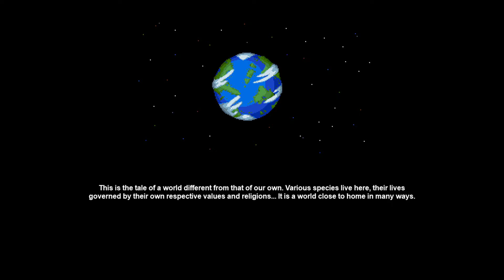HorgiHugh [ホーギーヒュー] Game Sample - PC/Doujin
I was a little surprised by the amount of appreciation for Pixel's retro Doujin throwback of "Kung-Fu Master", "Fire Dragon Master Fist Xaiomei", so I figured I would show you another one of their works. "HorgiHugh" (also seen as HORGIHUGH) is a simple homage to 16-bit shooters of old and their ability to round up former employees from big-name companies to work on indie projects has gained them some traction (they have a few interesting titles in the works for 2020/2021). It's also touching that the main character, Hugh, is based off of an actual rescue dog during the "Great East Japan Earthquake" of 2011 who bonded with the Pixel founder through unlikely circumstances.

It is visually reminiscent to a late 80s / early 90s Arcade shooter and has a few notable credits. With music from the legendary Konami composer, Motoaki Furukawa (best known for his work on the "Gradius" franchise, early "Metal Gear" games, "Snatcher" & "SD Snatcher", and "Policenauts"), character designs by Makoto Yabe (or KOU who currently works for Inti Creates and is known for his work with the "Mega Man ZX" and "Shantae" series) and pixel graphics done by the Neo Geo background artist, Kengo Tanaka (who is best known for his work on the rather expensive "Chotetsu Brikin'ger" or "Ironclad") and Hidekunki Sasaki (King's Giga), Horgihugh overall has a small but talented cast at the helm. As a portmanteau of "Horizontal", "Husky" and "Corgi" (the actual dog is a husky-corgi mix), the game is a hori-shmup that takes place on a planet very similar to Earth and replaces all the humans with anthropomorphic animals as they deal with murder, war and struggle for peace.

One of the world's most renowned scientist, Dr. Howard, went on a journey spurred by his lamentation of the world's struggles and found a mysterious stone purely by chance which, after extensive research, had the powers to nullify any and all modern weapons and transmissions. Before he could get his creation into the spotlight, the war had ended, but it would ironically create a new war six years later as invaders from space called the "Gozarean" suddenly attack to reclaim the glowing stone. The only hope for survival now rests in the hands of two plucky pilots who evaded the war eight years prior, Hugh and Figaro, whose vintage planes avoided the weapon-nullification tech found in Gozarean's machines. The game's action is spread out over seven levels (one of which is a boss rush level for stage six) and includes a small surprise ending.

The audio / visuals are quite nice within the scope of 16-bit titles and I have no major complaints but there are two things to point out: The game seems to slowdown significantly on stage 3 (and based on feedback from numerous players, there seems to be no fix) and may even be intentional due to the various obstacles you face and the game has no final boss theme which made the finale feel a bit anti-climatic, but the soundtrack is pretty neat overall. The logo is even designed in part like the Gradius logo and if you're even the slightest shmup fan, then you'll hear an unmistakable sound when you start your game up ;)

The gameplay is a little Gradius with in-stage shops (think Forgotten Worlds, Fantasy Zone, Ordyne, Trouble Witches, etc.) with a little Sky Kid (or the wonderful Doujin, "Magical Zone", made well before this) and is pretty easy if you're used to your bullet-hell titles. Not only is the game more forgiving with your barrel roll ability which makes you temporarily invulnerable, but you can recover from shots by pressing the buttons rapidly before you hit the ground which prevents you from losing a life; while this action consumes half your bomber gauge, you will fill it up almost immediately as it builds from grazing bullets or obstacles (which is perhaps an oversight). There are also "familiar enemy waves" and, If you really need help, you can also visit Angela's shop to buy a few permanent upgrades which can be toggled on or off.

The shooting is standard stuff -- Dr. Howard will occasionally fly in to offer you basic power-ups to upgrade you basic shot, missiles and air-to-ground bombs as well as have your feline friend, Figaro, come to your aid. However, the better power-ups come from Brown's shop which cost crystals you obtain from defeated enemies and you can buy permanent power-ups for Figaro which are helpful. Whatever gems you have during a "Game Over" will carry over to Angela's Shop. Overall, this game is pretty neat and while it's a bit pricey, it is on sale from time to time. The game is also getting a minor update for the Nintendo Switch under the name of "HorgiHugh With Friends". This is a video of the game in action showing a few things. You can get it at:

- ADDITION -